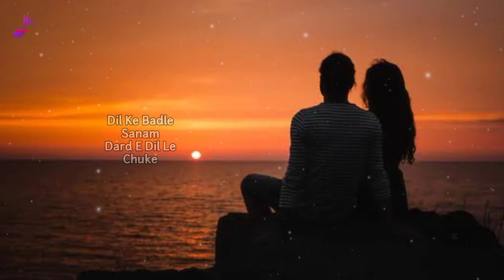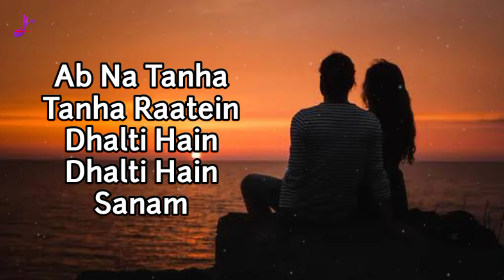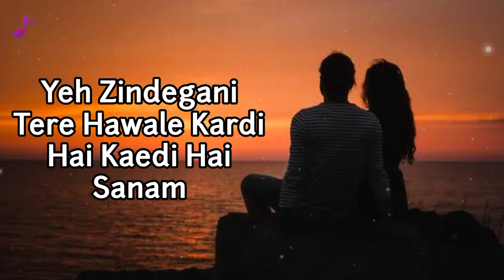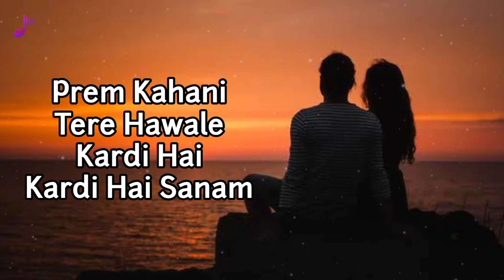Dil Ke Badle Sanam Lyrics Darpan Shah | Udit Narayan, Alka Yagnik | 90s Best Hindi Song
Dil Ke Badle Sanam Lyrics Darpan Shah | Udit Narayan, Alka Yagnik | 90s Best Hindi SongDil Ke

🎸Song : Dil Ke Badle Sanam
🎸Singer : Darpan Shah @DarpanShahDS

🎸Presented By : @simusiccompany

🎸Film : Kyon Ki
🎸Singer : Udit Narayan, Alka Yagnik
🎸Lyrics : Sameer
🎸Cast : Salman Khan, Kareena Kapoor, Jackie Shroff
🎸Label : T-Series@tseries

📝Dil Ke Badle Sanam Song lyrics :-
Dil Ke Badle Sanam
Dard E Dil Le Chuke
De Chuke De Chuke
Tujhe Dil Yeh Dil De Chuke

Ab Tumko Hi Dekh Ke Saansein Chalti Hain
Chalti Hain Sanam

Ab Na Tanha Tanha Raatein Dhalti Hain
Dhalti Hain Sanam

Hum To Tere Hi Ho Chuke
Khwaab Mein Tere Kho Chuke

Yeh Zindegani Tere Hawale Kardi Hai
Kardi Hai Sanam

Prem Kahani Tere Hawale Kardi Hai
Kardi Hai Dilbar

Pyar Tumse Hi Kar Chuke
Hum To Tumpe Hi Mar Chuke

Dil Ke Badle Sanam Udit Narayan And Alka Yagnik
Dil Ke Badle Sanam Alka Yagnik
Dil Ke Badle Sanam Alka Yagnik Lyrics
Dil Ke Badle Sanam Sameer
Dil Ke Badle Sanam Dard E Dil Le Chuke
De Chuke De Chuke Tujhe Dil Yeh Dil De Chuke
Udit Narayan Song Lyrics
De Chuke De Chuke Tujhe Dil Yeh Dil De Chuke Udit Narayan
Udit Narayan New Song
Udit Narayan 90s Song
Udit Narayan Best Song
Alka Yagnik Lyrics Song
Udit Narayan New Song With Alka Yagnik
Alka Yagnik Lyrics Song With Udit Narayan
Alka Yagnik Nee Song
Alka Yagnik Best Song
Si Music Company Song
Si Company Song
Si Music Company